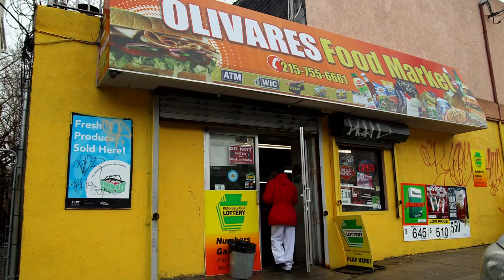Brianna Almaguer Sandoval: 2013 Growing Green Young Food Leader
2013 Growing Green Awards Winner: Young Food Leader -- At 30 years-old, Brianna Almaguer Sandoval has transformed hundreds of Philadelphia-area corner stores into oases of fresh, healthy foods for low-resourced communities.  Leading The Food Trust's Healthy Corner Store Initiative, Brianna is forging a path-breaking new paradigm for corner stores, as she provides the education, tools, and financial support corner stores need to increase their availability of fresh fruits and vegetables. Under Brianna's direction, the program has flourished from 11 stores to the nation's largest corner store initiative with over 680 stores.

Narrated by:  Ruth Reichl
Directed by: Francesca Koe
Cinematography by: Matt Bass
Edited by: Ron Haas
Photography by: Chad Sawyer
Original Music by: Pollen Music Group
Audio Post by: Jeremiah Moore
Production Design by: The Compound & SAWYER Agency
Associate Producer: Jackie Wei
Production Assistant: Tiffany Traynum